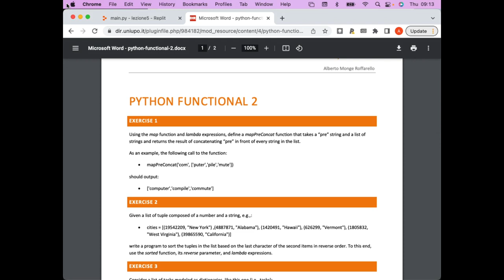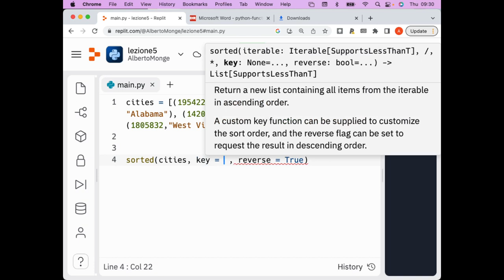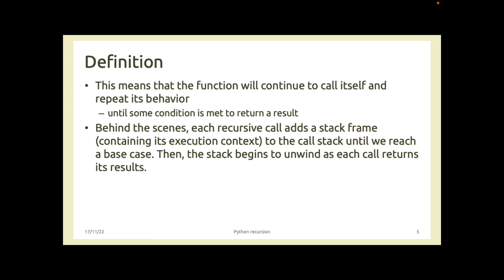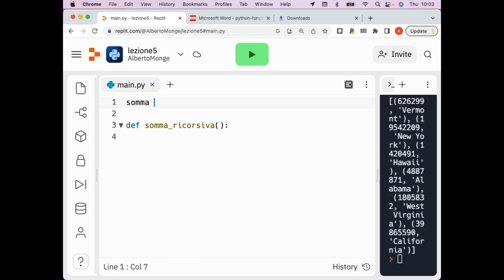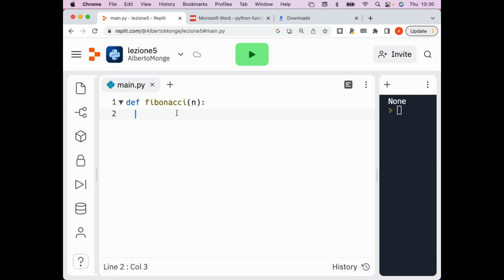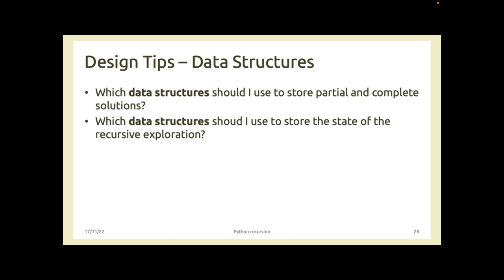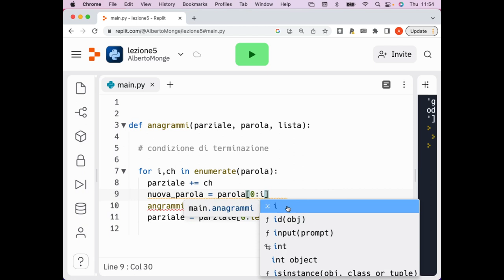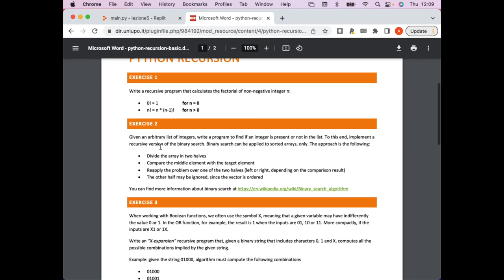PdP-2022-L05: Ricorsione in Python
Lezione 05 del 17/11/2022: Ricorsione in Python

Laurea in Informatica, Università del Piemonte Orientale (sede di Alessandria)